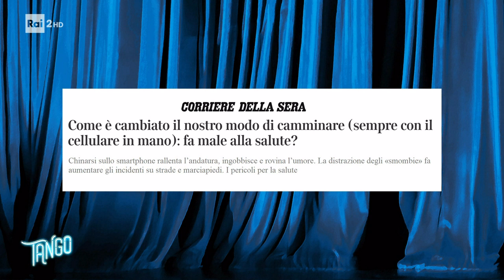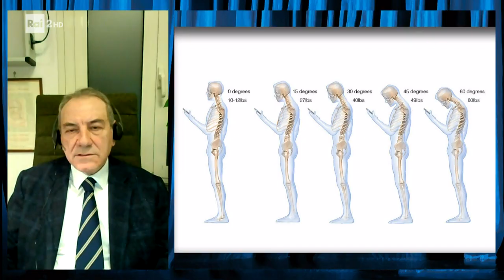Il cellulare fa male alla postura? - Tango 19/02/2024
- Per la rubrica "Voce della Scienza", il fisiatra Valter Santilli, docente di Medicina Fisica e Riabilitativa all'Università "La Sapienza" di Roma, parla di un problema molto attuale: com'è cambiato il nostro corpo con l'uso costante dei cellulari.